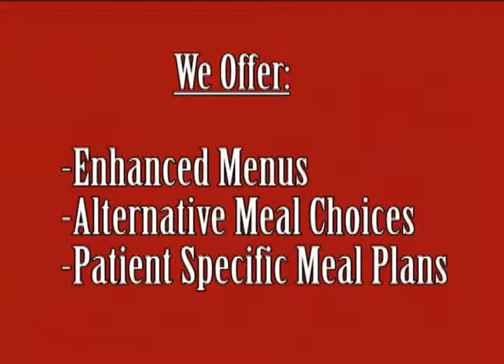Make the Short Drive to Charleston & let us make our TGH your TGH.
Tallahatchie General Hospital & Extended Care Facility is a 19 bed Critical Access Hospital and 98 bed nursing home with a secure unit for residents that need more one - on - one care.  TGH also has a outpatient counseling center specializing in assisting the senior adult population to return to an emotional and mental well - being.